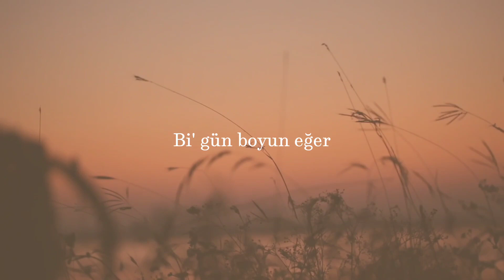Yalan - Nübar Məmmədova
Söz: -Elnur Ələkbərov
Bəstə: -Nübar Məmmədova
İfa: -Nübar Məmmədova